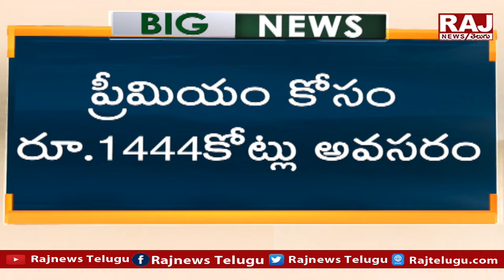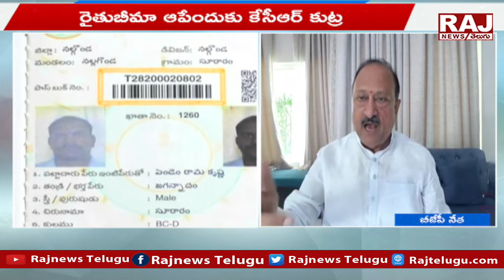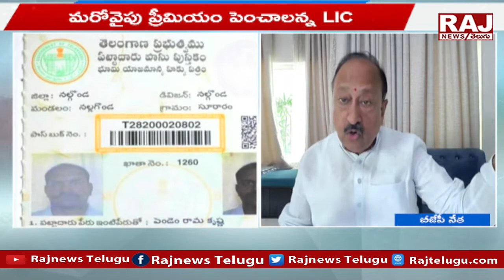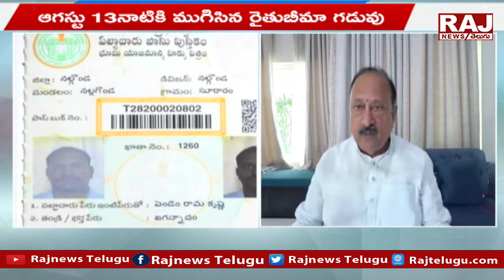రైతుబీమా ఆపేందుకు కేసీఆర్ కుట్ర | Burning Issue | Raj News Telugu